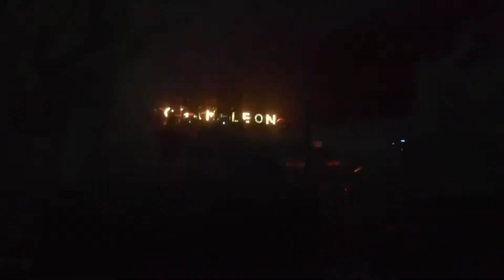Down in the Park - Gary Numan @ Chameleon Club Lancaster PA December 8 2017 12/8/17